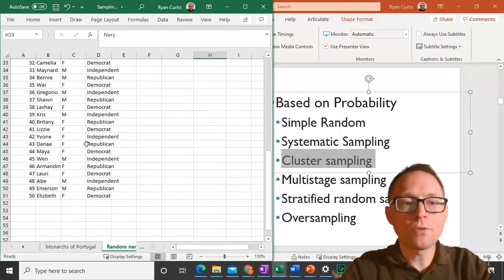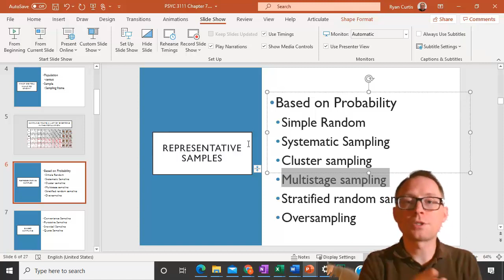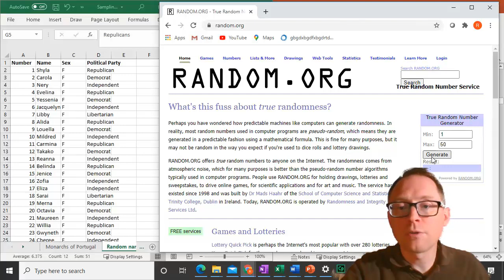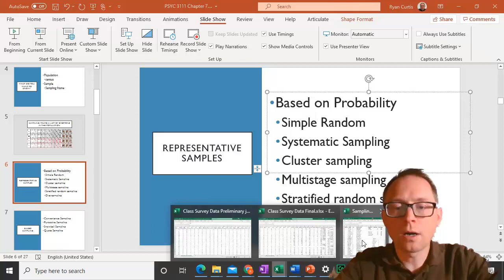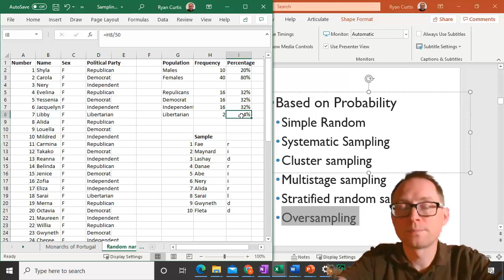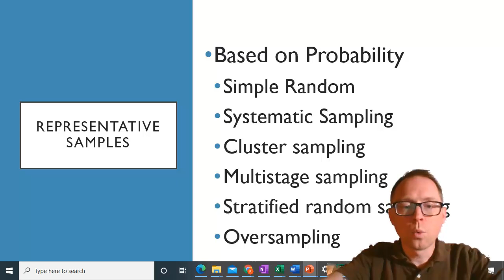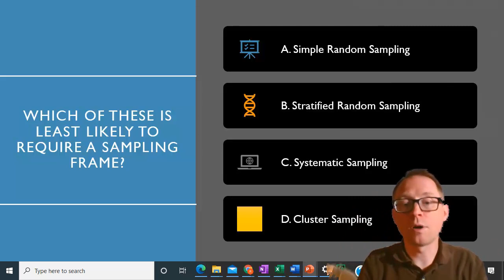PSYC 3111 Chapter 7 Part 1b